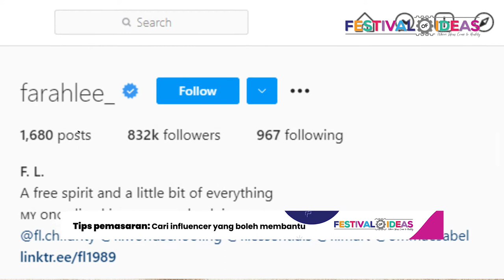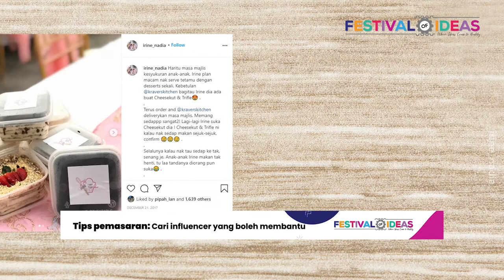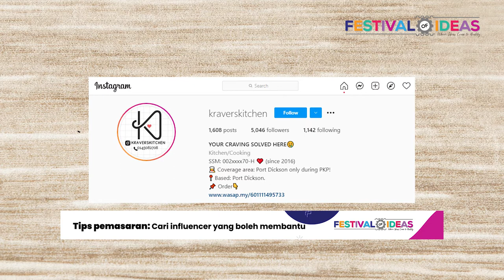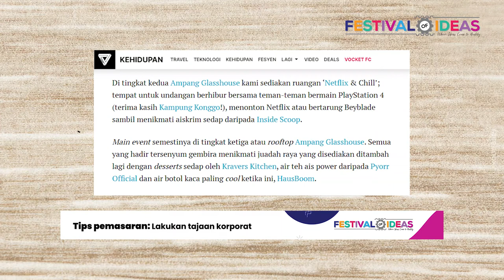TIPS PEMASARAN USAHAWAN BAKERI - USIM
Tips permasaran yang dikongsi adalah memulakan dengan orang terdekat seperti rakan-rakan. Rakan-rakan yang sentiasa menyokong dan membantu mempromosi. Tips kedua adalah dengan mencari influencer yang boleh membantu mempromosi produk yang dihasilkan.

Influencer juga akan menjadi pelanggan serta sama-sama mempromosi produk. Seterusnya melakukan tajaan korporat iaitu menyalurkan tajaan seperti yang dilakukan oleh Faten dengan memberikan tajaan kepada Thevocket kemudian akan dipamerkan dan dipromosikan melalui Thevocket. itu adalah tips yang telah dikongsikan oleh pemilik Kravers Kitchen.